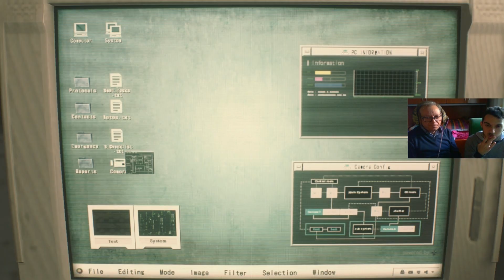RESIDENT EVIL 2 REMAKE PARTE 1 GIOCATO DA MIO PADRE WALKTROUGH GAMEPLAY COMMENTARY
Bella ragazzi finalmente abbiamo tra le mani residen evil 2 remake, cosa ne pensate? e cosa pensate del gameplay di mio padre?? fatecelo sapere qui sotto mi raccomando! iscrivetevi e condividete tutti!!
Se volete aiutarmi a sostenere il canale qui potete fare anche una piccola donazione per aiutarmi a migliorare le streaming

Specifiche tecniche del mio pc- My PC
Scheda madre: MSI Z390 TOMAHAWK EDITION
Processore: Intel Core i7 8700k
Alimentatore: Sharkoon Silentstorm Ice Wind Black 650w 80 plus bronze
HardDisk: Wesyern Digital 3TB
Monitor: LG M2352
Case: Itek Devastator
Ram: 8 GB DDR4 3000 Mhz XPG ADATA